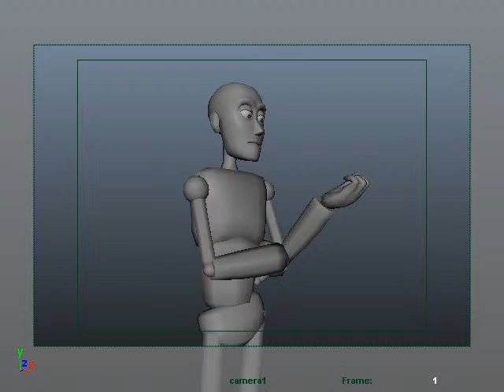Best of Friends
with friends like these, you would not be alive for very long.